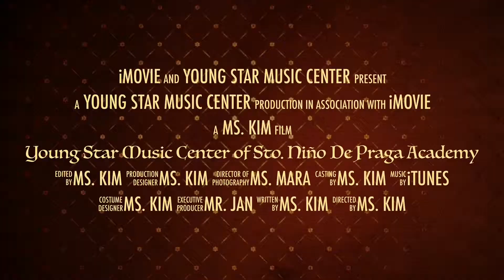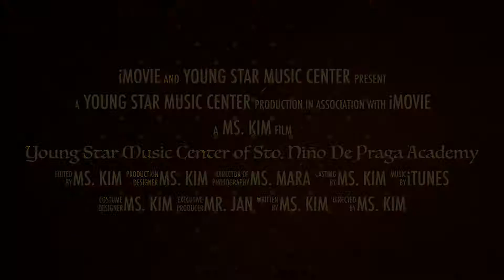Young Star Music Center of Sto. Niño De Praga Academy